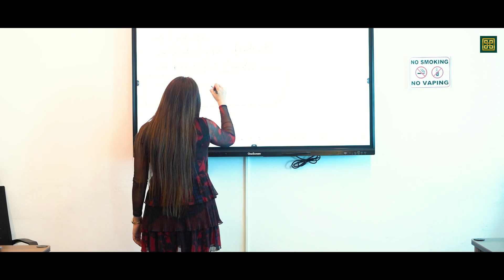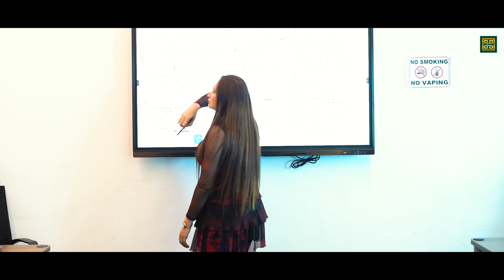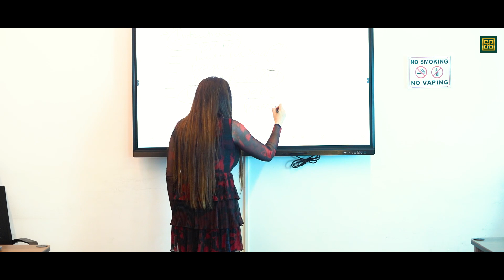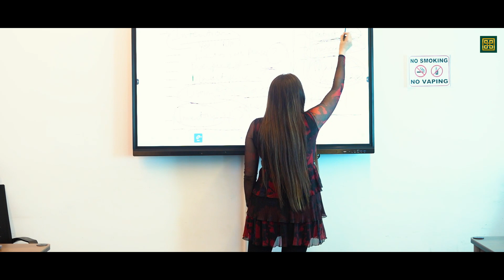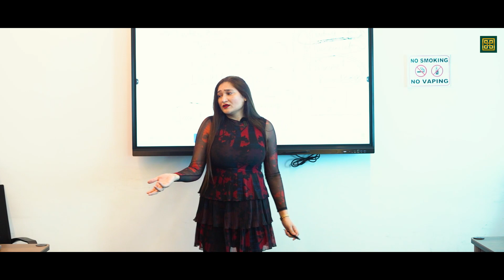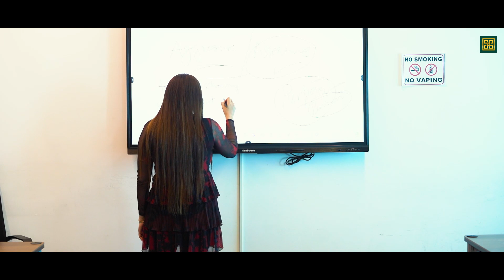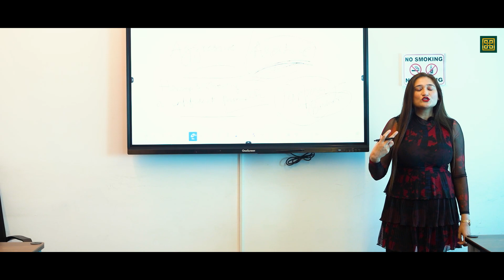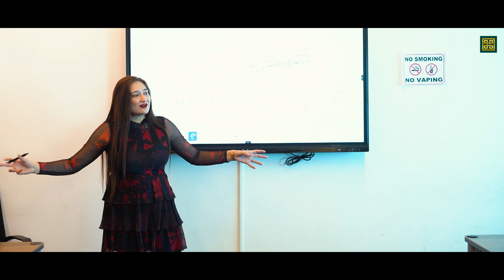Attitude determination while Calling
ANW Training is your gateway to unlocking the secrets of becoming a successful broker in the vibrant real estate market of Dubai. Our comprehensive training programs are designed to equip aspiring brokers with the knowledge, skills, and insights they need to thrive in this competitive industry. With experienced professionals as instructors, we provide a deep dive into the intricacies of real estate transactions, market trends, and customer relations. Our courses are tailored to cover the unique aspects of the Dubai real estate landscape, ensuring that our students have a distinct advantage. Whether you're looking to embark on a new career path or enhance your existing skills, ANW Training is your trusted partner on the journey to becoming a top-notch broker in Dubai's dynamic property market. Join us, and let's pave the way to your success in the world of real estate brokerage! 🌆🏡